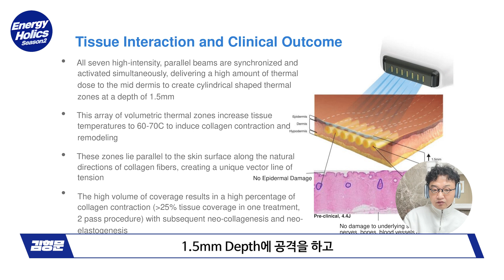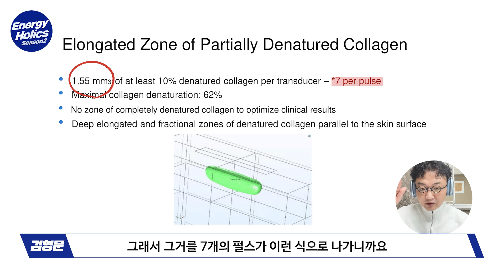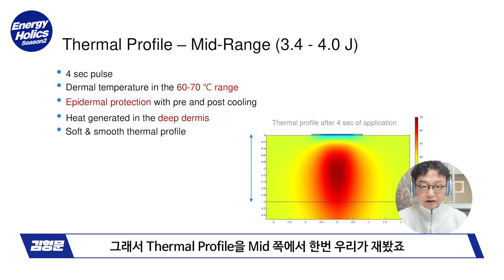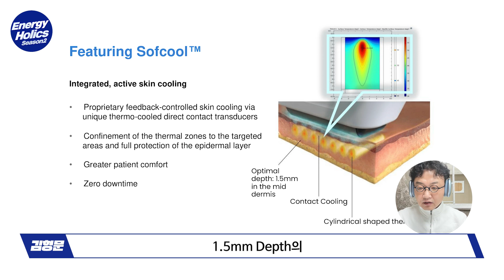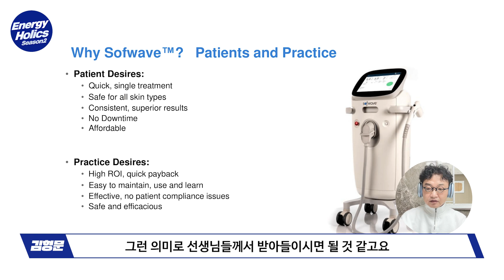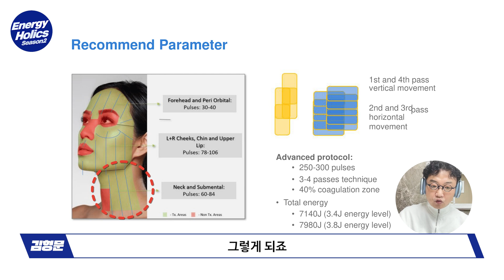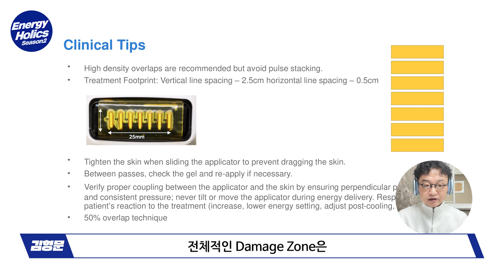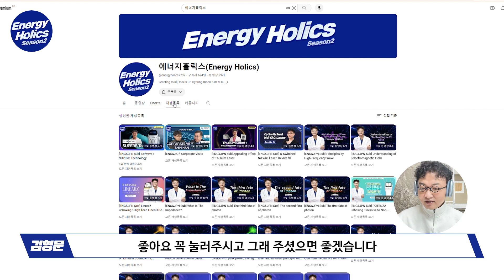[ENG&JPN Sub] 소프웨이브 EP2 (Cutting-Edge Dermal Tightening and Rejuvenation)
1편에 이어 2편에서는 Sofwave의 효과와 임상적 결과에 대해서 설명해 드리려고 합니다.

제조사에서 제공된 정보를 바탕으로,
Sofwave의 임상 결과, 강력한 쿨링의 안정성 그리고 실제 치료에 적용되는 이론들에 대해 소개해 드리겠습니다.